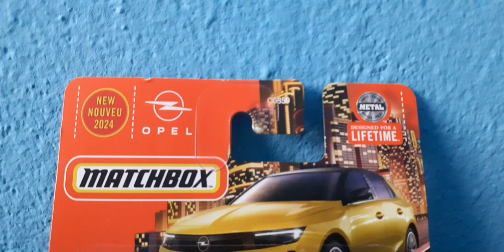Matchbox 2022 Opel Astra (unboxing & review)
Made in InShot